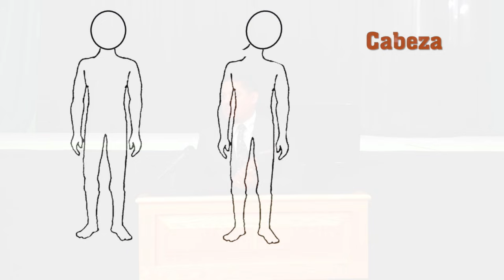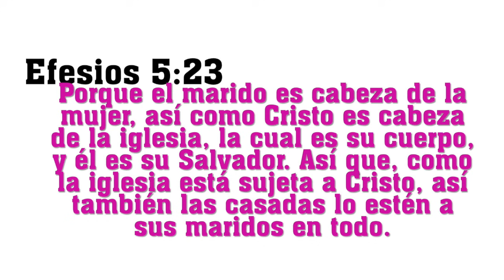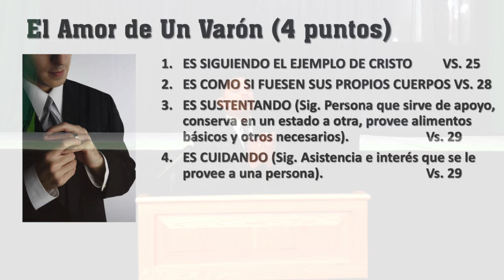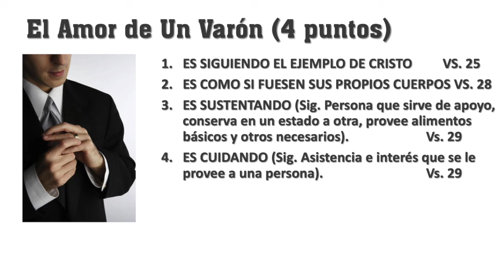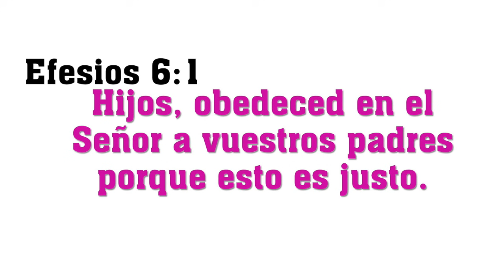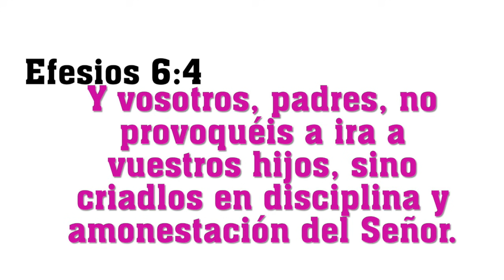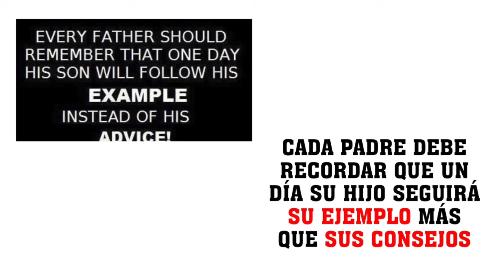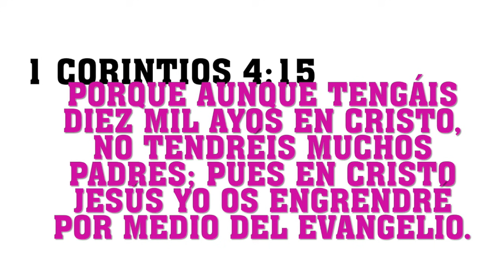Ser Varón de Dios